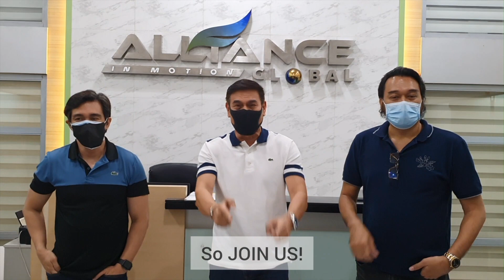Make An Impact Event | 3 EC VICE PRESIDENTS